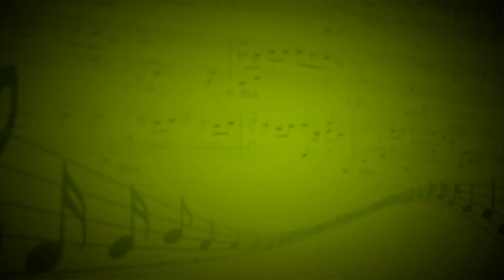Jingle Bells (Джеймс Лорд Пьерпонт) - Ансамбль флейтистов (Флейта) - Анна Махова